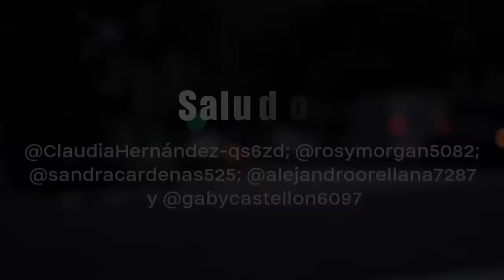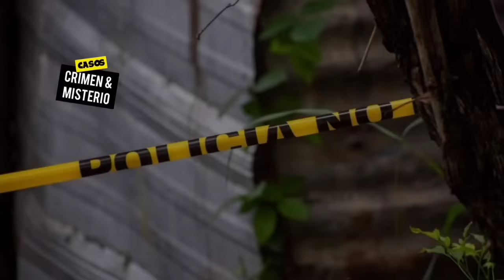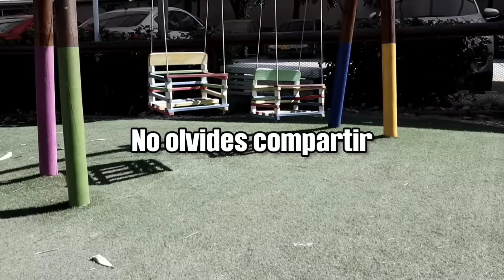Caso MELISSA HERNÁNDEZ la niña de 7 años AS3SINADA en LA CAMPANERA de Soyapango - El Salvador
Melissa Hernández la niña de 7 años que apareció A3SINADA en LA CAMPANERA de Soyapango- El Salvador